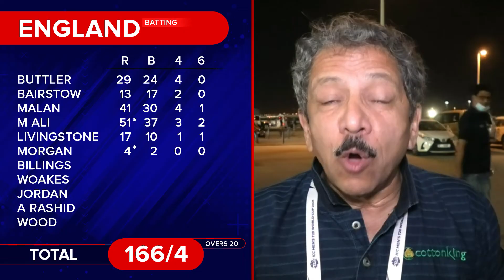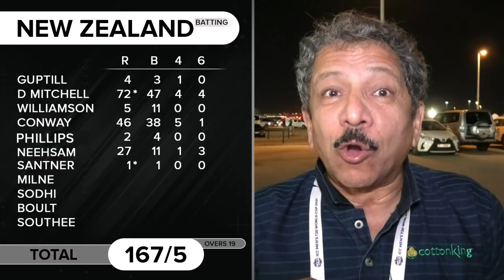आव्हान पेलत न्यूझीलंड अंतिम फेरीत | ICC T20 Cricket Worldcup 2021 | Sunandan Lele Cricket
2019 एक दिवसीय वर्ल्डकप पराभवाची परतफेड करताना न्यूझीलंड संघाने अडचणीतून मार्ग काढून पहिला उपांत्य सामना जिंकला. इंग्लंडने उभारलेल्या 5 बाद 166 धावसंख्येचा पाठलाग करताना दडपणाखाली डेरील मिचेल आणि जिमी निशमने केलेली फटकेबाजी न्यूझीलंड संघाला विजयी करून गेली. सलामीला आलेल्या डेरील मिचेलने खंबीर फलंदाजी करताना नाबाद 73 धावा केल्याने न्यूझीलंड संघाला 19व्या षटकाच्या शेवटच्या चेंडूवर विजय संपादता आला. न्यूझीलंड संघाने पहिल्यांदाच टी20 वर्ल्डकपच्या अंतिम सामन्यात प्रवेश केला.
 @Cottonking Official